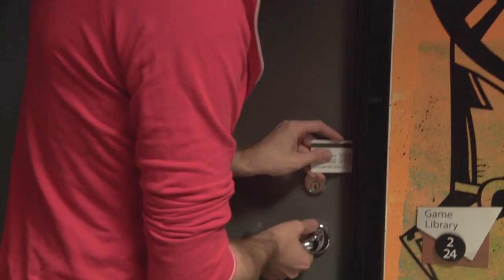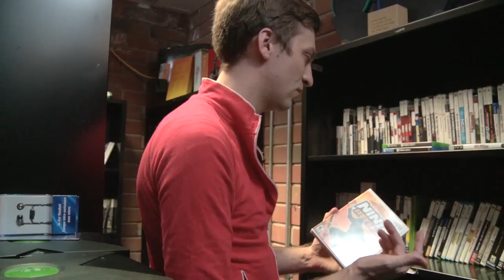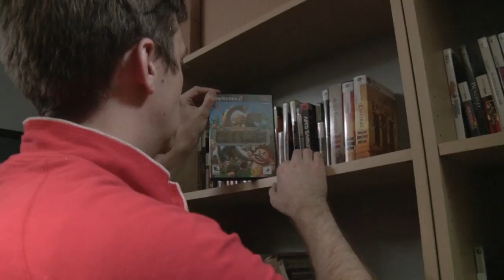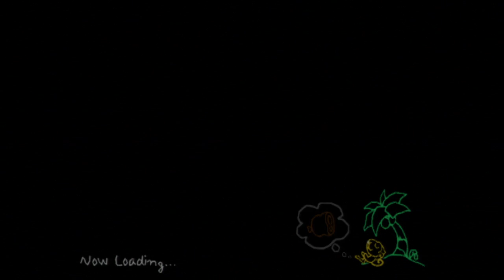First Fifteen - Monkeys for Christmas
Kyle grabs a random game from the library and becomes a man.
First Fifteen - Episode 1
Original Air-Date: 25th December 2013